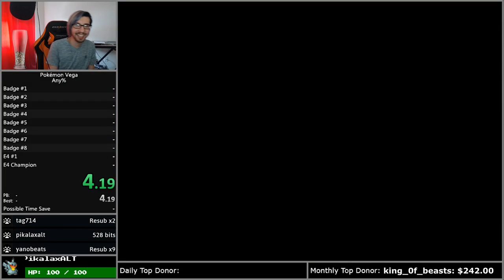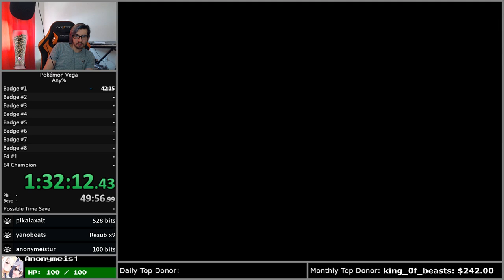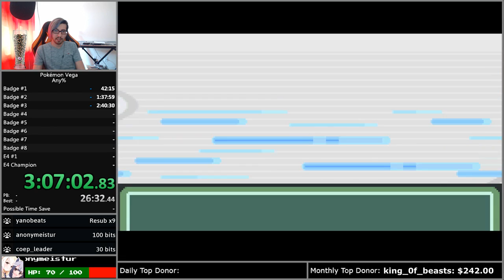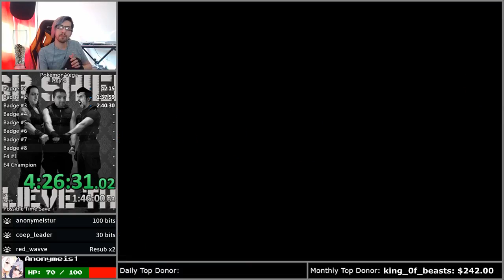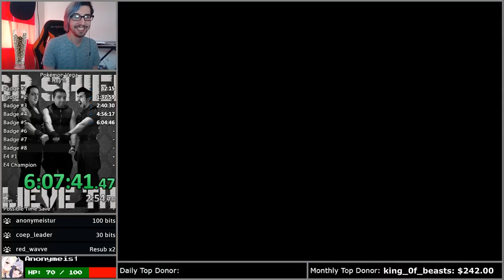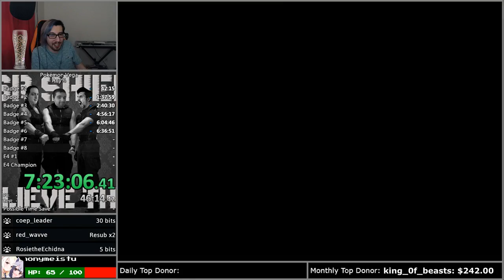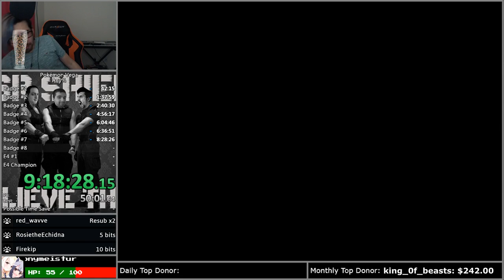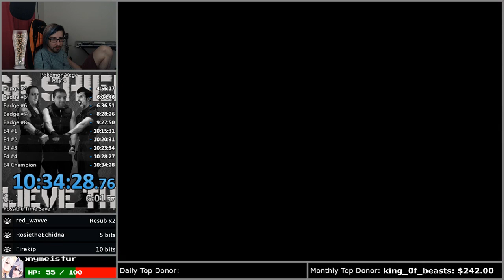Pokemon Vega Any% Blind Race (10:34:28 RTA) w/ Medicean and Mountebank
Medicean had to leave a few hours in.  Mountebank and I toughed it out.

Oh boy, this wasn't too good of a ROM hack.  There were tons of balance issues and map issues, and no clear way to get HM02 Fly.  We weren't even aware it existed until it was far too late.

Overall, this hack is a 4/10.